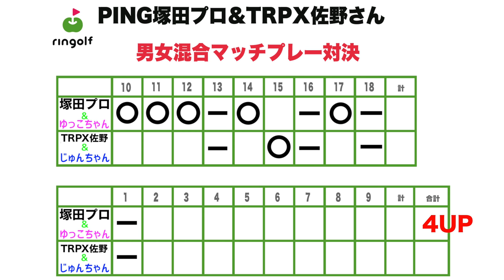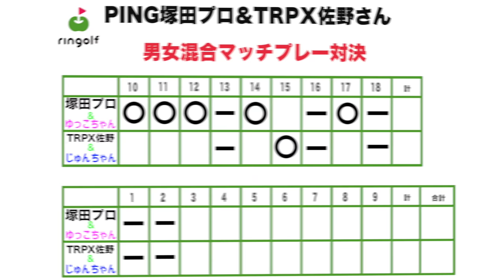ドライバーは火を噴き、バンカーショットは神がかっている...！【男女ペアマッチプレー対決！#6】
今回はスペシャルゲストに
PING塚田好宣プロとTRPX佐野さんをお迎えして
じゅんちゃん、ゆっこちゃんと4人で
男女ペアのマッチプレー対決をします！

後半はじゅん佐野チームに4マリガンの権利が与えられ、
そのお返しにTRPXのシャフトをダウン分視聴者プレゼント...ということで
応募の詳細は今シリーズ最後の動画の公開をお待ちください☆

じゅんちゃんが後半から使っているシャフトは
TRPXの「 AFTERBURNER AB401  40g フレックスS」です！